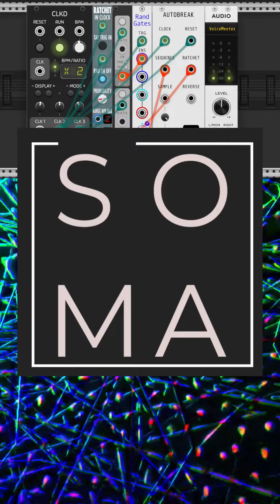Ghost - Daily jam 27/???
Daily modular generative jams with audio reactive visuals.

I'm now also on reddit! as BlockOne_Soma

Daily jam 27/???